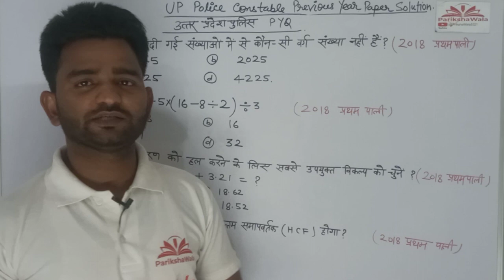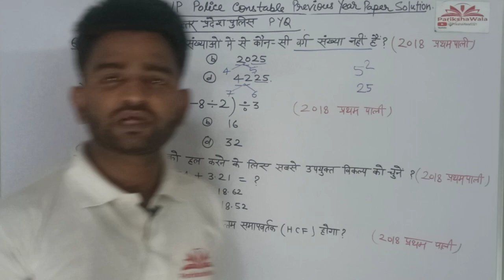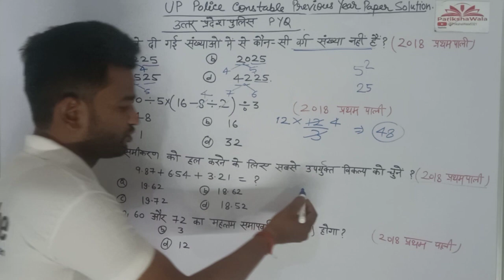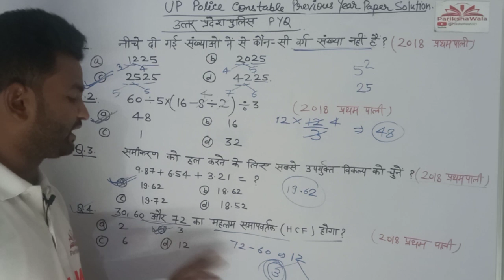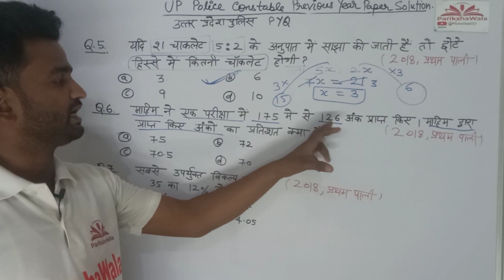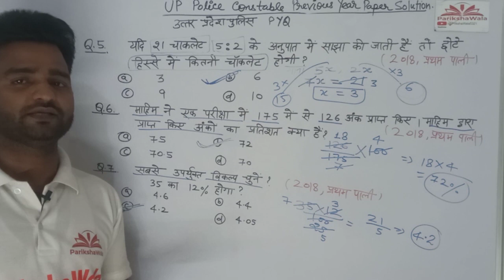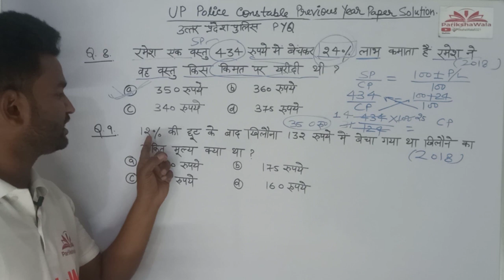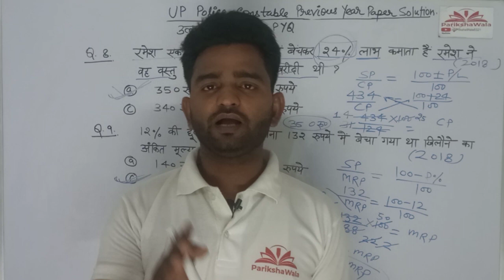up police constable maths classes |upp maths PYQ set -4|by Brijendra sir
Up Constable Maths | Maths For UP Police | UP Police Maths Practice Set | Maths By Brijendra Sir |
UP Constable Maths | Maths For UP
Police | UP Police Maths Practice Set #03
I Maths By Brijendra Sir, up police
constable maths parikshawala,up
police constable maths by Brijendra yadav, up police maths in hindi, up police maths parikshawala, up constable maths by brijendra yadav, up constable maths important topics, up police maths short
tricks rwa, up police maths by brijendra yadav,up constable maths parikshawala, up constable maths previous year paper, up constable maths important questions, up police maths tricks in hindi, up
police maths online classes ParikshaWala, up
police maths syllabus, up police
constable maths tricks in hindi, up
constable maths tricks, up police maths
formula and trick, up police constable
previous year paper, up police constable
syllabus 2023, up police maths with
tricks, up constable syllabus 2023, up
police constable maths in hindi, up police
constable maths mock test, up police
constable vacancy full details by brijendra yadav, up police constable new vacancy
2023, up constable new vacancy 2023, up police brijendra 2023, up constable ke form kab aaenge, up police constable ki taiyari kaise kare, up police constable best book, up policeup police constable maths classes |up police constable maths |upp maths PYQ set -4|by Brijendra sir
up constable maths practice Set-4
up police constable maths by Brijendra Sir practice Set by Brijendra Sir
maths for uppolice constable
up constable maths classes
up constable maths questions
up constable maths class
Police | UP Police Maths Practice Set #04
constable maths parikshawala,up
police maths online classes ParikshaWala, up#Maths tricks
Simplification | गणित का जादू| maths magic| math tricks
up
2023, up constable new vacancy 2023, up police brijendra 2023, up constable ke form kab aaenge, up police constable ki taiyari kaise kare, up police constable best book, up police constable
uppolice 2018 previous Year Question